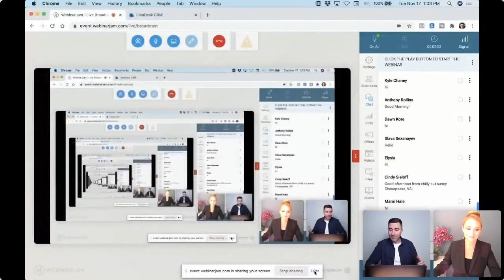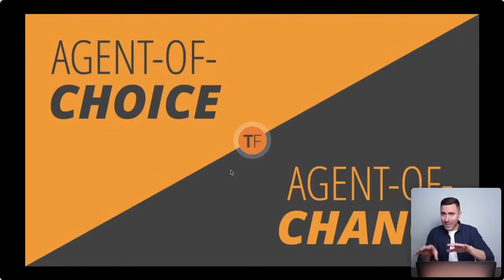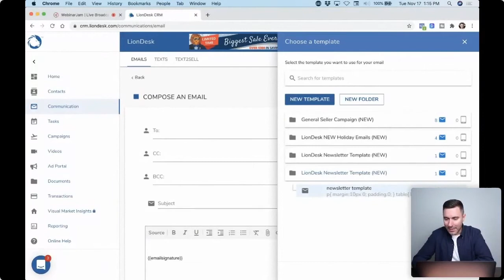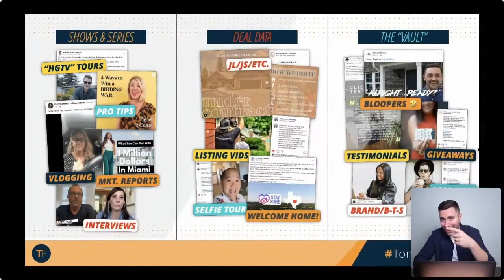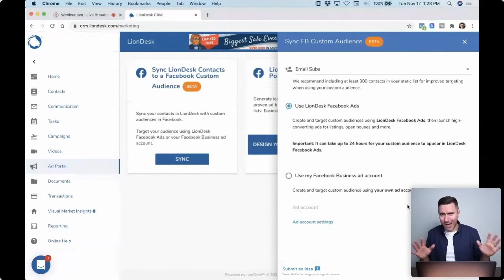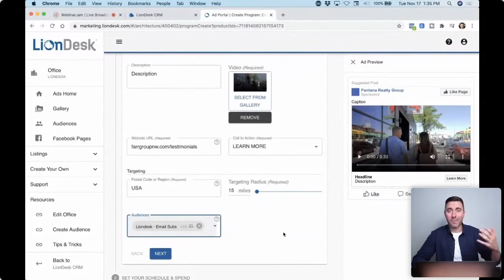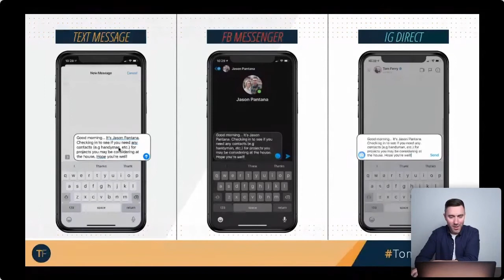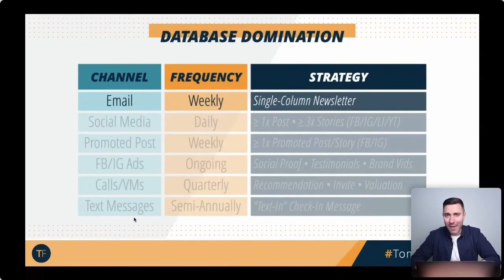Real Estate Marketing Tips for 2021 from Tom Ferry Coach, Jason Pantana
​​​​​Build a Marketing Machine that Runs Itself — Not Your Life

Learn all the best marketing tips for real estate agents, mortgage professionals, small business owners and more from Tom Ferry Coach, Jason Pantana.

Top real estate marketing tips:
5:16 – Why you want to be the agent of choice (not chance)
8:40 – You’re probably not sending enough emails
16:19 – How to have a kick a$$ social content strategy
22:34 – How and what to advertising on Facebook
35:02 – How to easily call your database quarterly
40:06 – The coolest feature of LionDesk – Video Texts!
55:33 – A Bob Ross visualization for repurposing content

WHAT YOU'LL LEARN:
Facebook Ad Stack -The specific ads to create/run
With LionDesk’s Ad Portal you never have to deal with Facebook’s frustrating ads manager. Easily connect audiences, create ads and connect incoming leads to automatic campaigns.

Calls, Texts, and Emails – (exactly) what to say & send
If you’re not consistently messaging your audience, someone else is. Having all your communication tools (including Video!) makes it easy and dare we say, FUN

B.R.A.N.D. Blitz - THE campaign playbook to drive (massive) top-of-mind awareness
Always be the chosen agent, loan officer or company. We are in the relationship business. Build a personal brand that gets noticed and creates trust.

🤩 If you’re not a LionDesk user yet and want to try the system first, click here for a free 30-day trial